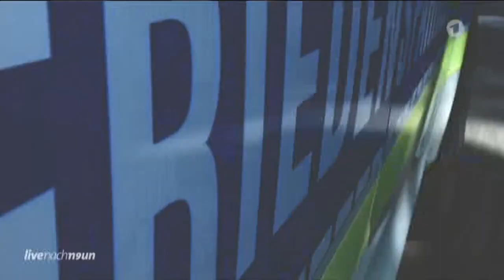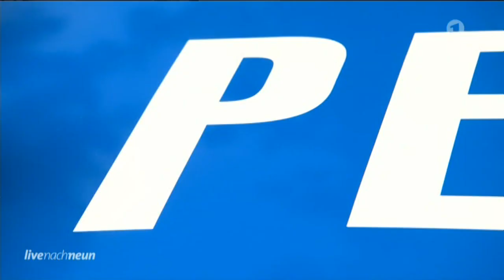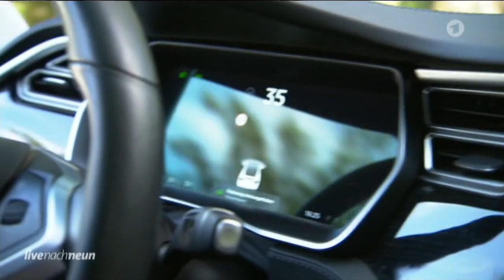Die Sendung vom 15 August 2019 mit Friedensfahrzeuge.de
Friedensfahrzeuge in Sendung vom 15  August 2019 -

Werbung für den Frieden.
Geben wir dem Frieden ein Gesicht. Freunde und Helfer fahren Friedensfahrzeuge.
Fährst du mit?